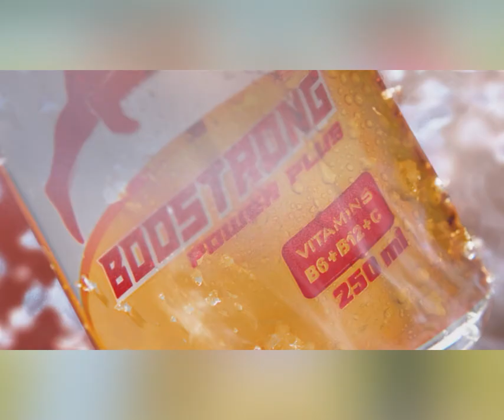សារសំឡេងពិសេសរបស់ សម្តេចមហាបវរធិបតី​ ហ៊ុន​ ម៉ាណែត ជូនជនរួមជាតិ​ ពិសេសជូនចំពោះប្រជាជន